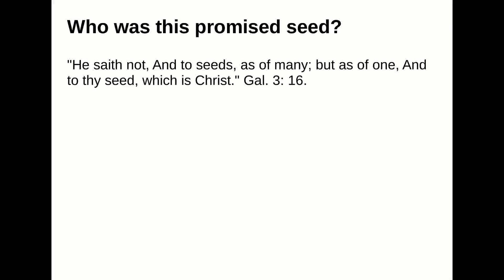Who was this promised seed?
Answer:
"He saith not, And to seeds, as of many; but as of one, And to thy seed, which is Christ." Gal. 3: 16.